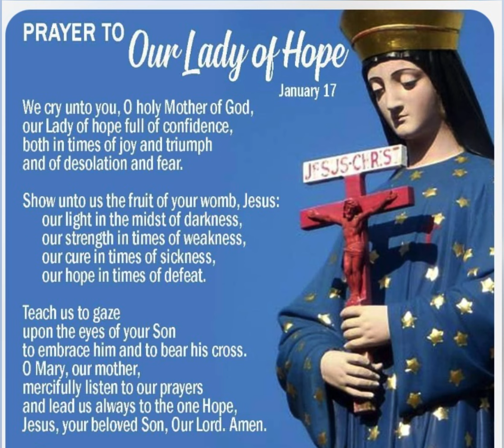prayer to our lady of hope /Ma’am Shawie Vlog